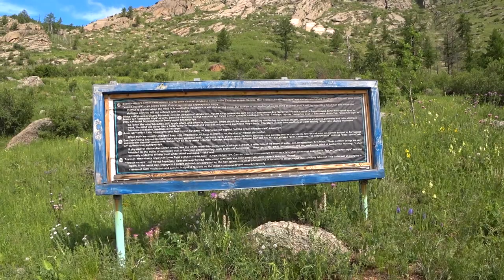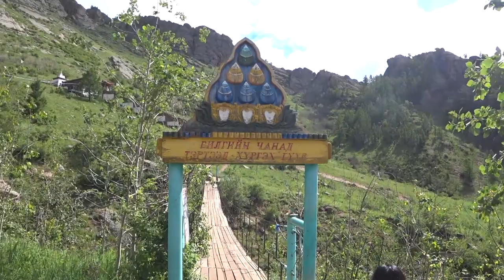몽골이야기_190628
투어를 시작한지 2일차!